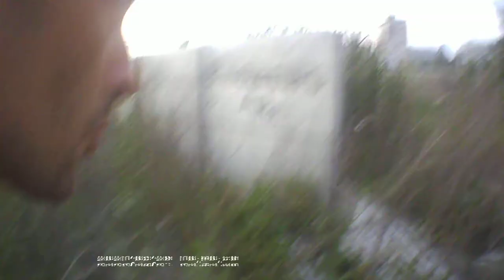RAMOS VLOG - 5 Ежик с клещами (Hedgehog with ticks) 2021 May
Kherson location
5 lil port
hedgehog free from ticks